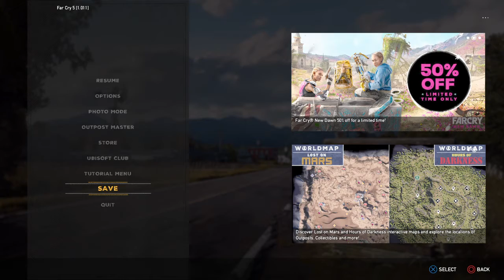Easy Far Cry® 5 Gameplay Tutorial 7 Garden View Orchard Reclaimed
Jump in n learn as we play PS4 Gems like Farcry 5 w/o busting our wallets